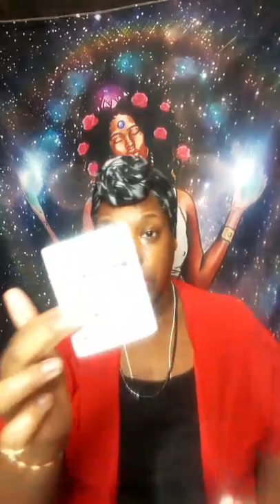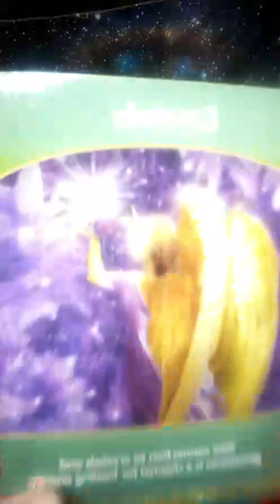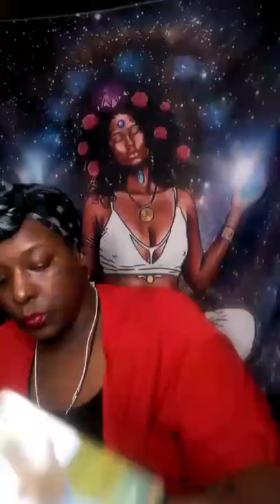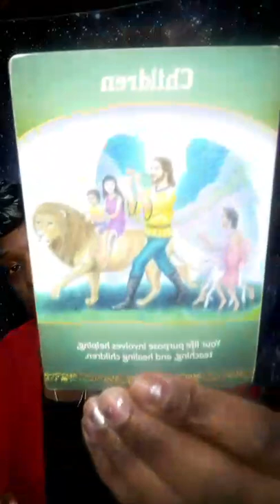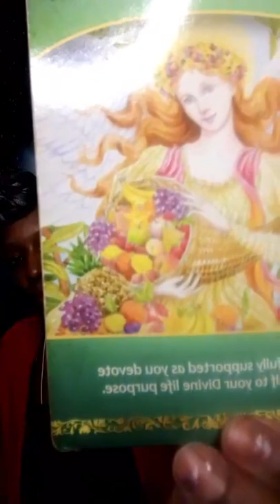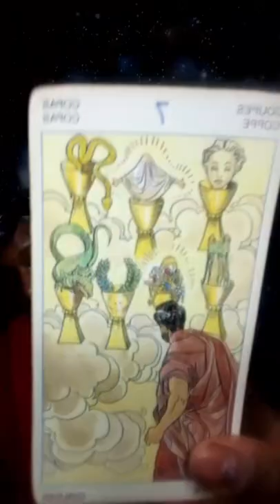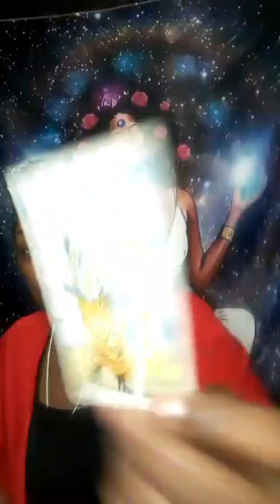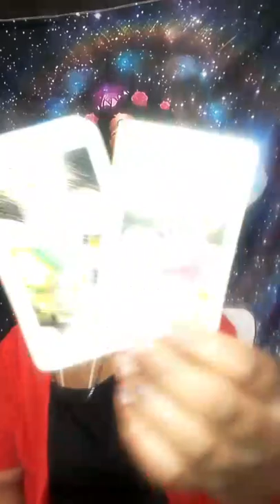Cards & Coffee 1/9 Live Stream pt. 1